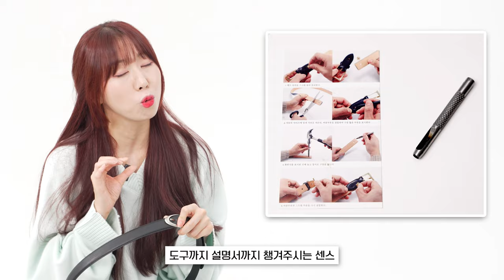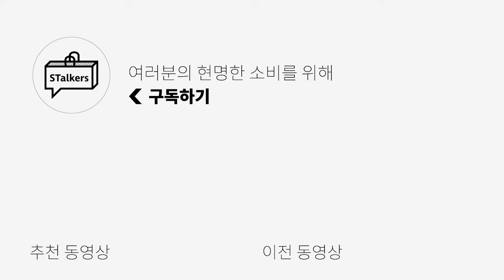무조건 있어야 할 남자 필수 액세서리!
*영상 속 착장/코디 정보는 아래 링크(스토커즈 네이버 카페)에 정리 되어 있습니다.*

🌟PRODUCT INFO🌟
1. 토마스 모어 - 마네벨트

2. 일꼬르소 - 블랙 미니멀 슬림 웨스턴 벨트

3. 도프 제이슨  - 빈티지 하드레더 벨트

4. 피델리티 - ALLORO

5. 세비지 - 360 LEATHER BELT

6. 논플로어 - 에스닉 브레이즈 벨트

7. 위캔더스 - STAR CLIP BELT

0:00 오프닝
0:24 무난, 기본템에 활용 가능한 벨트
1:07 미니멀/웨스턴 활용 가능한 벨트가 있다고?
1:39 지금 트렌드는 뭐다? 레트로!
2:09 This is HYPE! 코피 터지는 벨트
2:49 레트로 / 캐주얼 / 힙한 룩 즐겨? 드루와 드루와 가성비 벨트
3:25 남다르면서 유니크한 벨트 찾아?
4:04 페스티벌 / 에스닉 / 빈티지 무드엔 이게 딱!